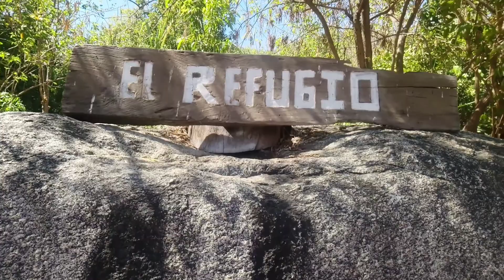Senderismo Rancho el Refugio en el Cañon de San Dionisio, Baja California Sur. 💚 👣 💚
Amiguitos en esta ocasión visite el rancho el Refugio que se encuentra en en el cañón de San Dionisio en el Área Natural Protegida, Sierra la Laguna.